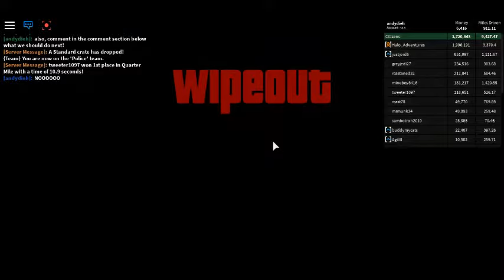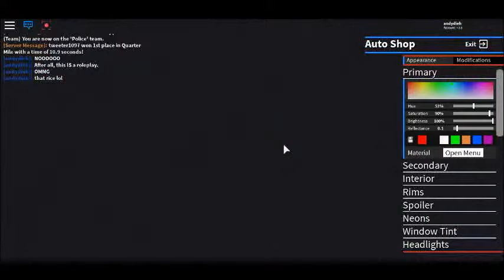Friday is the day to publish my new vid...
This is my second ever video on vehicle sim! comment what I should do in roblox next and I will choose One person to be shout outed in roblox! because, in MY channel, the watchers get to decide!